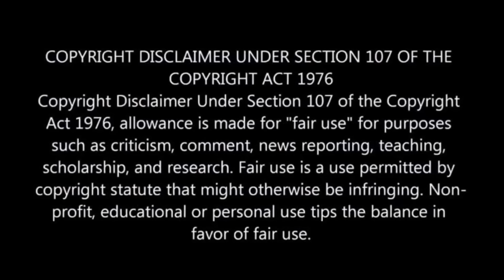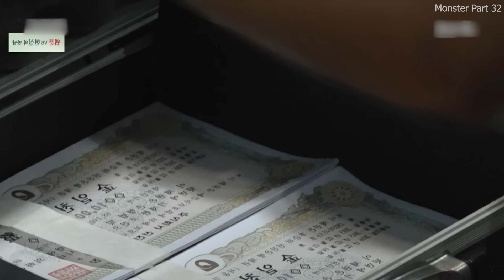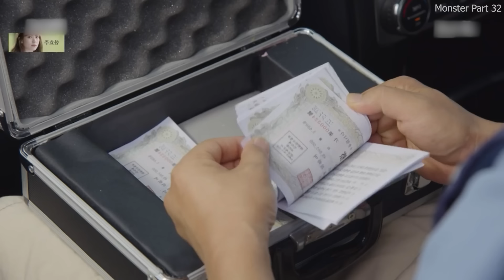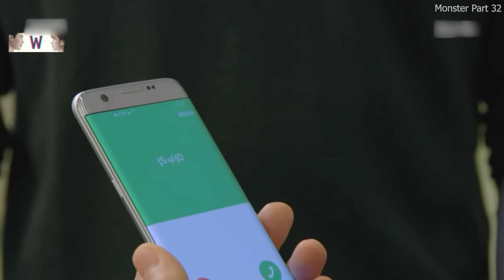Part 32 - Blind Rich Boy is Fooled by Everyone But He Has Revenge Plan | Series Explained in Hindi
Blind Rich Boy is Fooled by Everyone But He Has Crazy Revenge Plan Series Explained in Hindi & Urdu